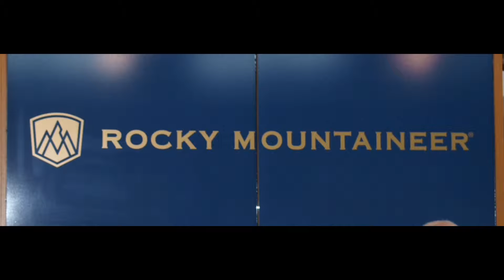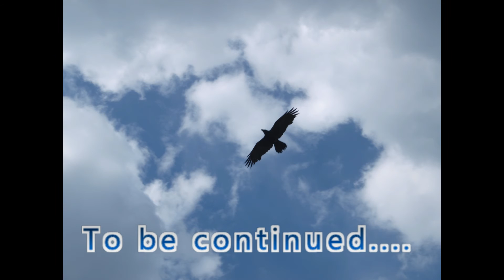Canada 2016 - The Rocky Mountaineer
Part two of my cross country adventure across Canada...
And by far my favourite part of my journey..

With its spectacular view, first class service, friendly and entraining train crew, LOTS of brilliant food and all round excellent atmosphere, the Team at the Rocky Mountaineer make travelling around The Canadian Rocky's something special...

Leaving Vancouver, heading east towards Hell's gate, Boston Bar and Avalanche Alley before stopping in the city of Kamloops for the night...

Next day back on the train still heading east  pasting Three Valley Gap Resort, the Columbia River and Castle Mountain before finally stopping in the little town of Banff.

If you plan to tour the Canadian Rockys then The Rocky Mountaineer is the only way...